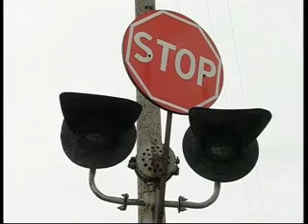Сищук Залізничні переїзди